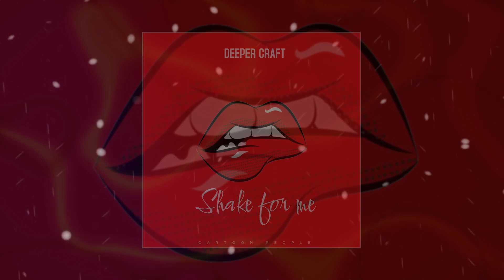Deeper Craft - Shake For Me (Официальная премьера трека)